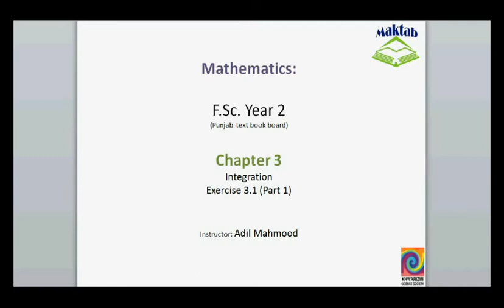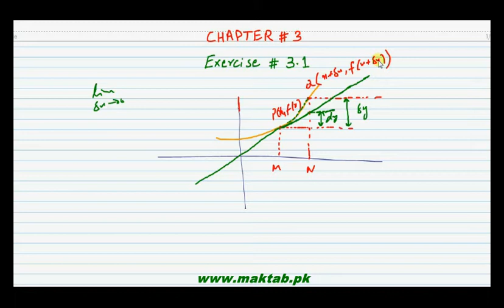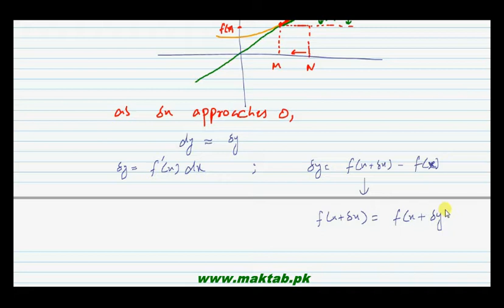FSc Math Book2, Ex 3 1, LEC 3; Q 1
This video lecture from Integration (F.Sc. second year Mathematics) covers: Question number 1 of exercise 3.1. In this question we find the values of dy and delta-y. Find more e-learning material and educational video lectures in Urdu at maktab.pk. These videos are free to use for promotional and commercial purpose by keeping the credits to Maktab.